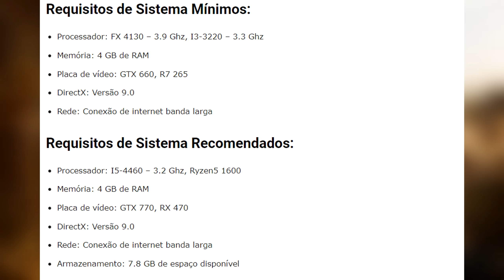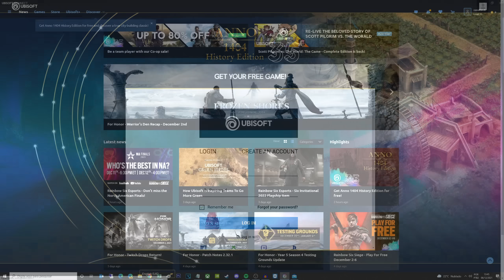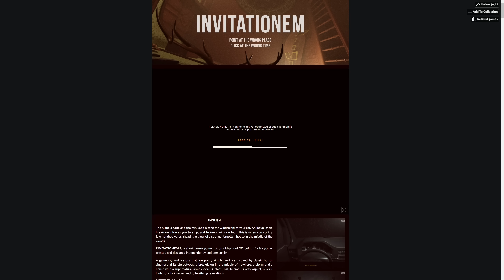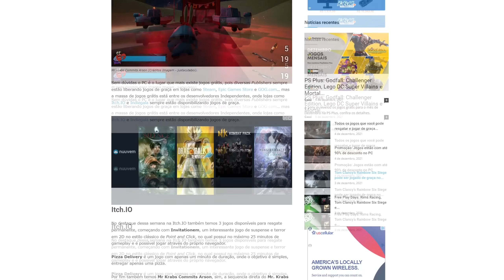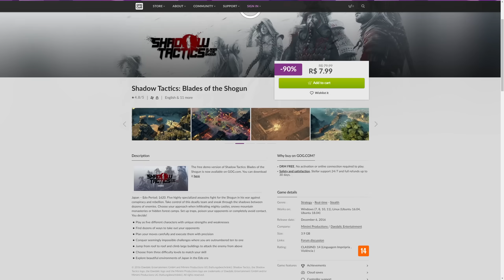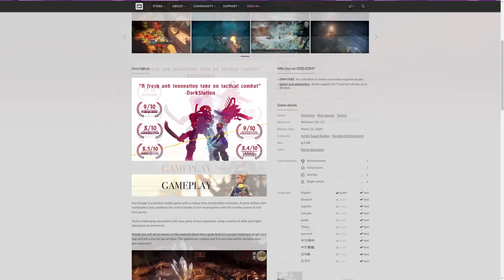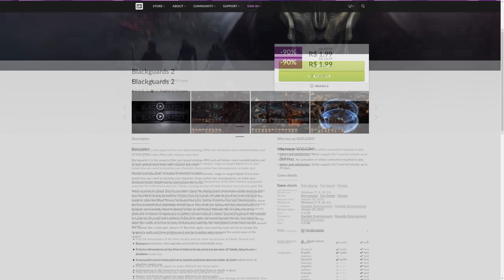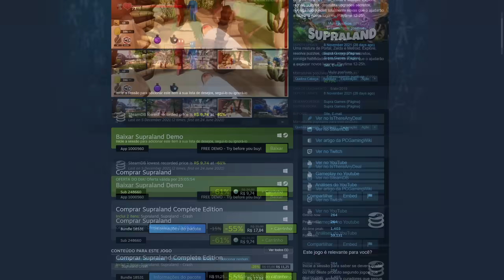AI SIM!! NOVO JOGO SURPRESA DE GRAÇA da UBISOFT para RESGATE PERMANENTE e JOGOS GRÁTIS (fuleiros)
A Ubisoft liberou de graça para resgate grátis o jogo Anno 1404 History Edition, e temos novos jogos de graça para resgate grátis e permanente no PC além os melhores jogos baratos na Steam em promoção, jogos por menos de R$20 no PC.

Vai comprar na Green man Gaming ? Ajude o Canal

00:00 Jogos de GRAÇA para RESGATE no PC (Surpresa da UBISOFT e fuleiros)
05:03 Promoção na GOG
07:37 Promoção na STEAM